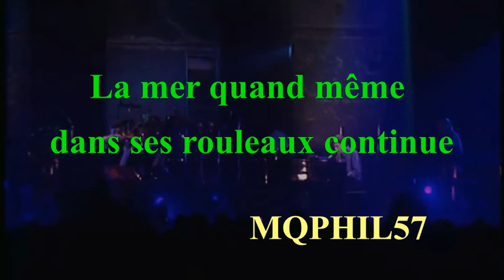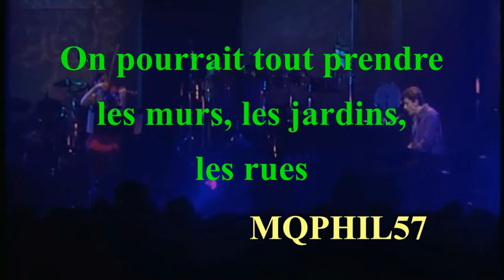Francis CABREL Hors saison Live LYRICS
Album : Hors saison  1999
This version : Live 1999